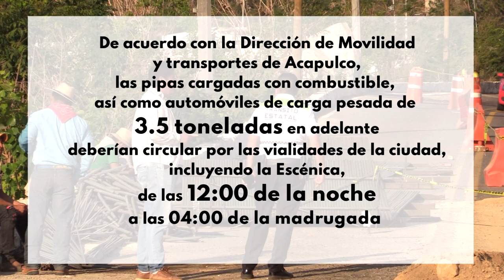RTGnoticias | Avenida escénica, vía mortal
Desde hace muchos años, la avenida escénica ha sido testigo de diversos accidentes provocados por pipas de carga pesada que transportan combustible, camiones de volteo y autobuses.